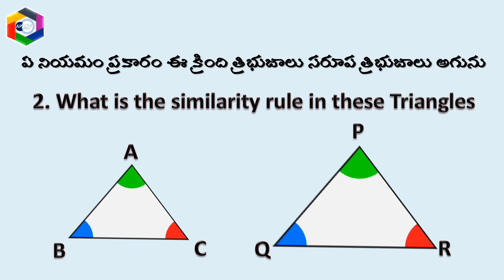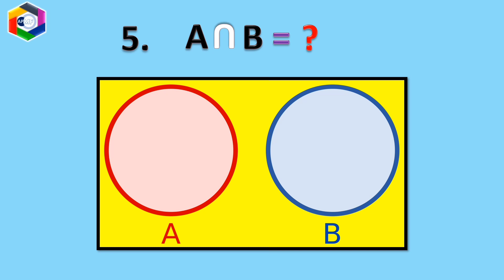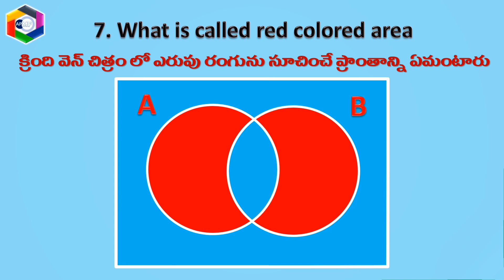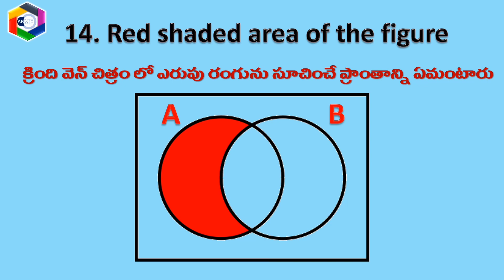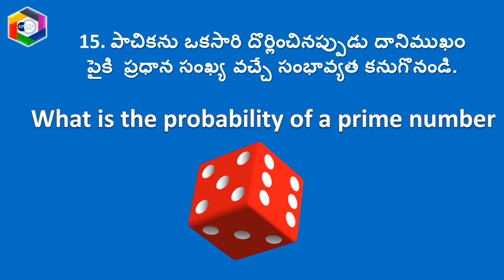Maths Quiz -1